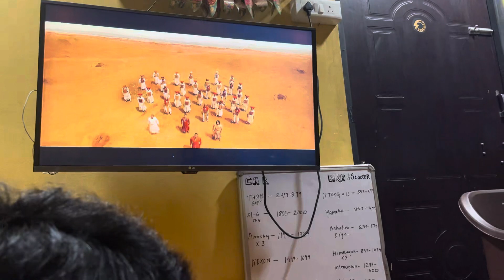Aj bohat masti Kiya hum log office main | aur Aj office main Brahman Thakur Aiya hai 😂😂😂